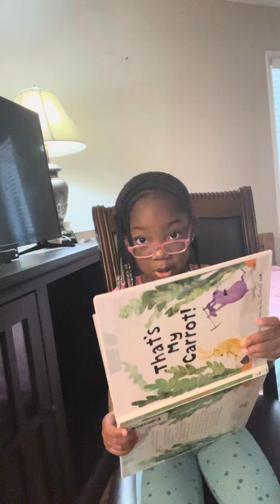Let’s Read with Karmyn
Hi my name is Karmyn , I’m 5 years old and I love to read . I have been reading since I was age 2. Sit and read the book“That’s my Carrot!”